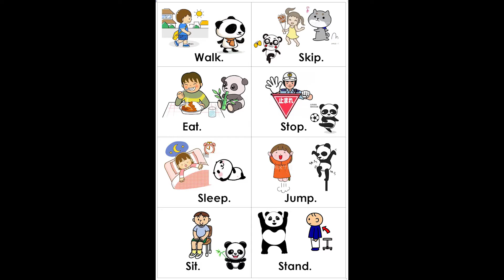0276 walk skip eat stop sleep jump sit stand